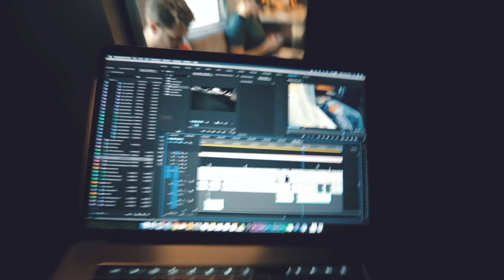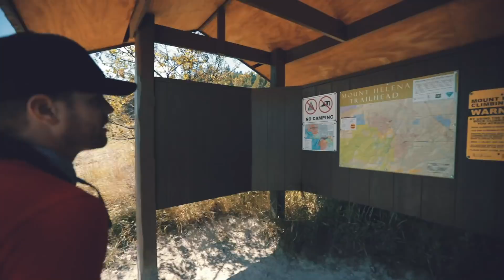FLYING HIGH IN THE BIG SKY! | VLOG 006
Helena Montana